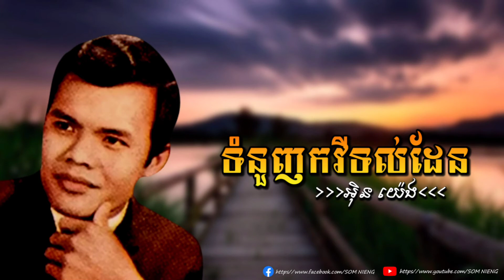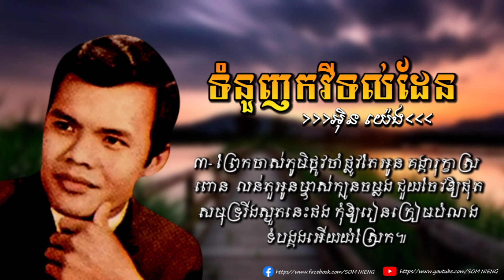ទំនួញកវីទល់ដែន - អុិន យ៉េង | Tumnuonh Kavey Tulden [ In Yeng]